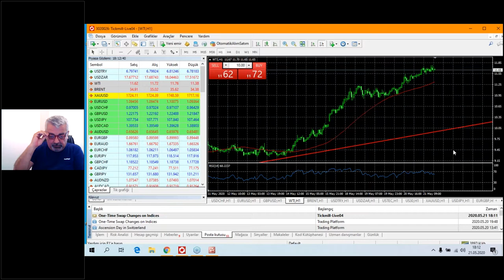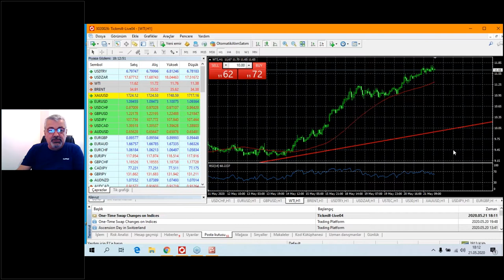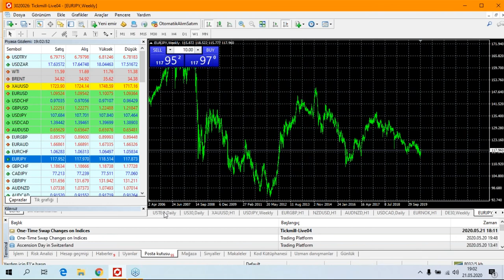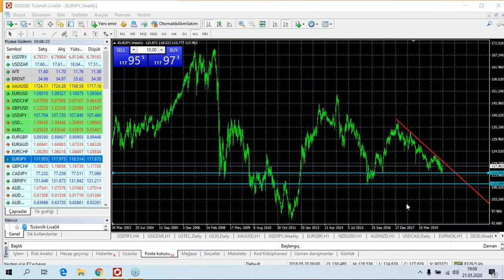Ile Canlı Piyasa Analizi - Remzi Bayram (21.05.20)